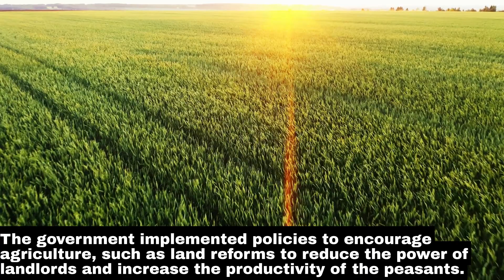The Ming Dynasty: China's Age of Greatness and Innovation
The Ming Dynasty was a ruling dynasty in China that lasted from 1368 to 1644. It was founded by Zhu Yuanzhang, a former Buddhist monk who overthrew the Mongol-led Yuan Dynasty and established his own dynasty. The Ming Dynasty was characterized by a strong centralized government, military expansion, and cultural achievements. Under the Ming Dynasty, the economy expanded, trade flourished, and the population grew significantly. The dynasty was also known for its literature, art, and architecture, with famous works produced during this time. The Ming Dynasty had a significant impact on Chinese culture and history, and its legacy can be seen in later dynasties, including the Qing Dynasty that followed it. The Ming Dynasty began to decline in the late 16th century due to natural disasters, economic problems, and corruption within the government, and it was eventually overthrown by the Manchu people in 1644. Despite its downfall, the Ming Dynasty left a lasting legacy on Chinese culture, society, and governance.

0:00 Ming Dynasty Rule
0:09 Founder : Zhou Yuanzhang
0:19 Ming Dynasty Famous For
0:27 Political System
0:45 Government Branches
1:07 Economic System
1:41 Cultural Achievements
2:22 Military Expansion
2:49 Decline and Fall
3:20 Legacy